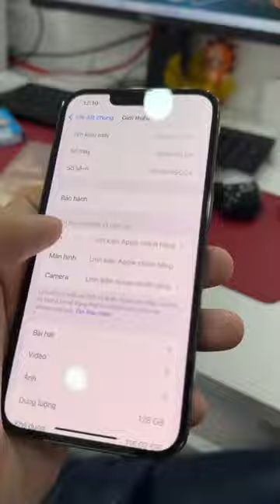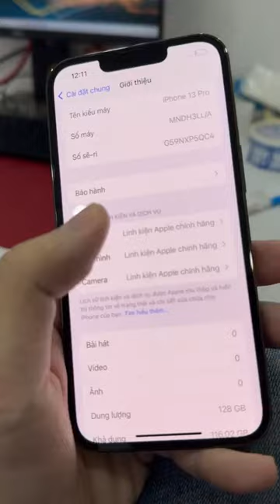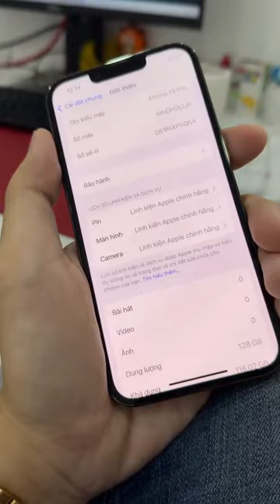Ae thích 1 cái máy cũ toàn diện hay cũ nhưng đc 1 cái màn mới, pin mới Chính Hãng Thử đưa e 1c 14Pro